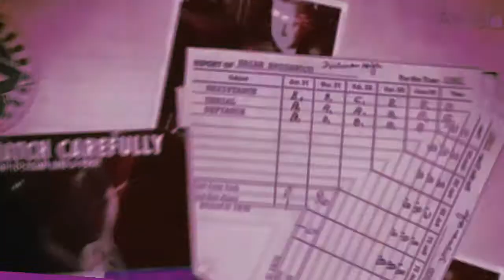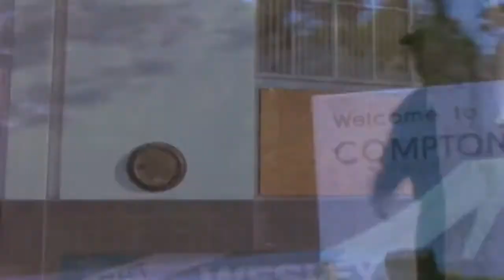[YTP] I HAVE THE WEIRDEST SHWOOD RIGHT NOW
BitCoin tip jar: 1Hi44CryQxpjFqLWioMiiEw6w1Vz9AYqCe